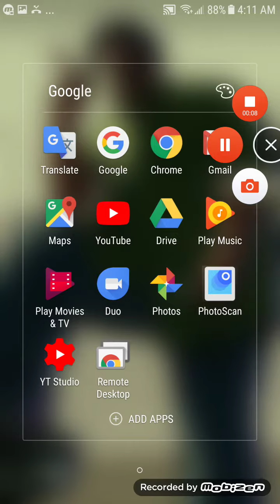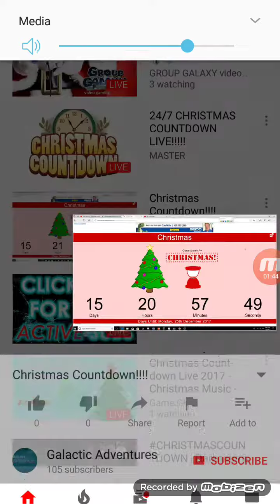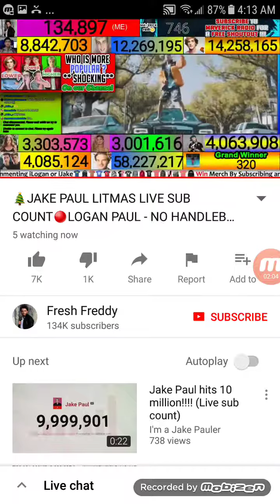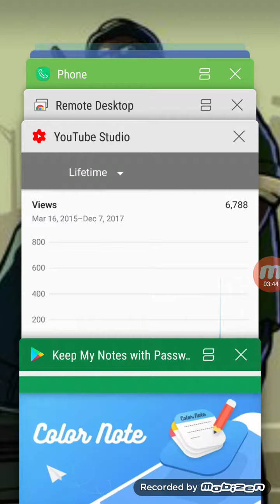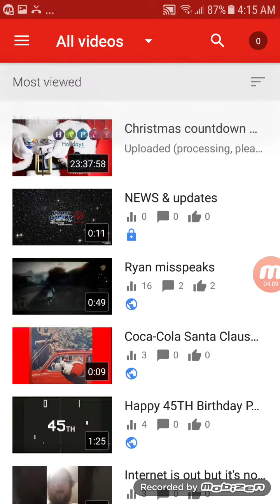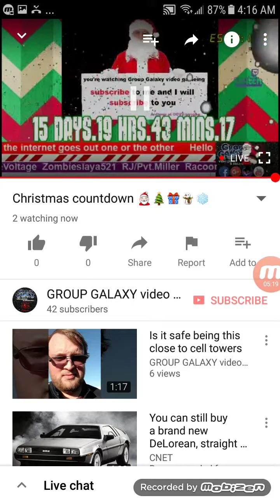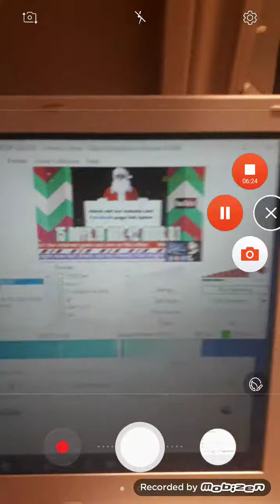Night time vlog ho ho ho talking about the Christmas countdown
And also almost at 7000 lifetime views

once in awhile I cover the microphone but you can still hear me

Check out the Christmas countdown